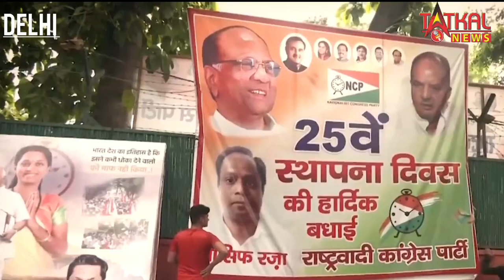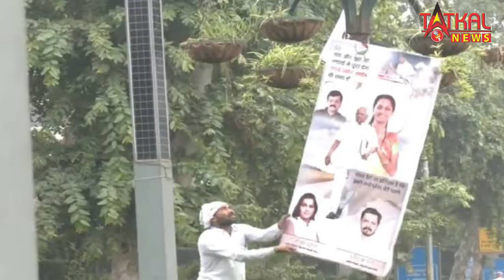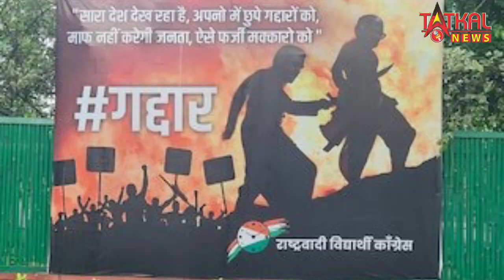दिल्ली में शरद पवार के घर के बाहर लगे पोस्टर, 'NCP की लड़ाई' में अजित पवार को बताया 'कटप्पा'